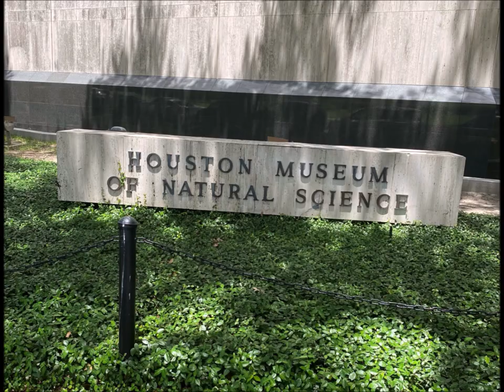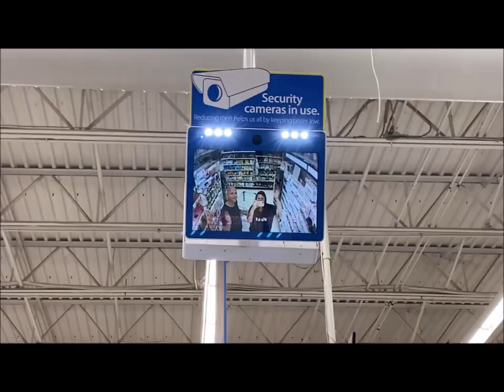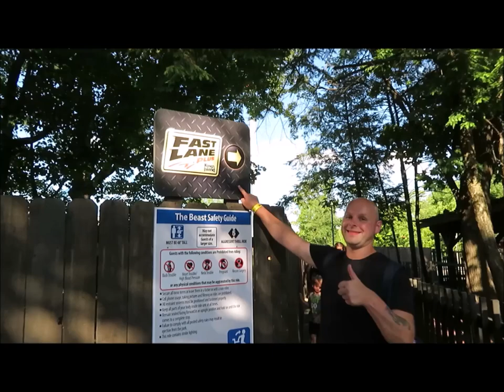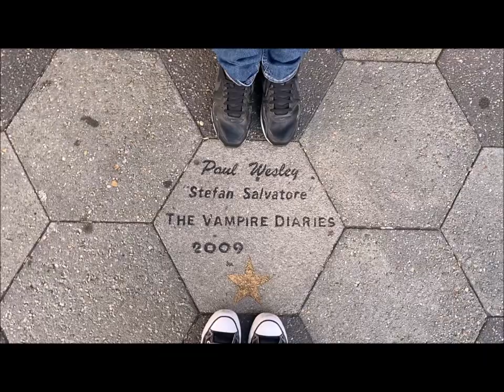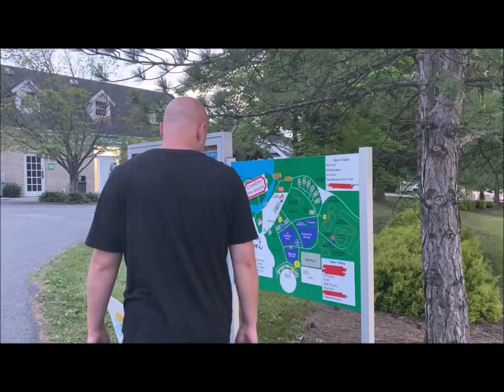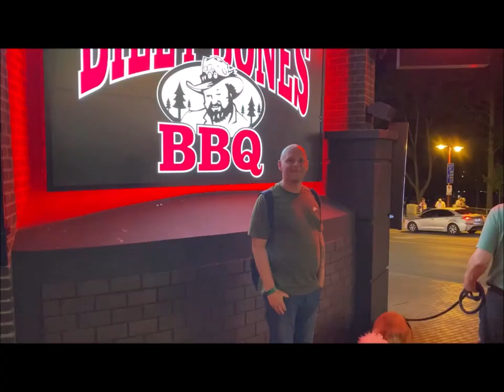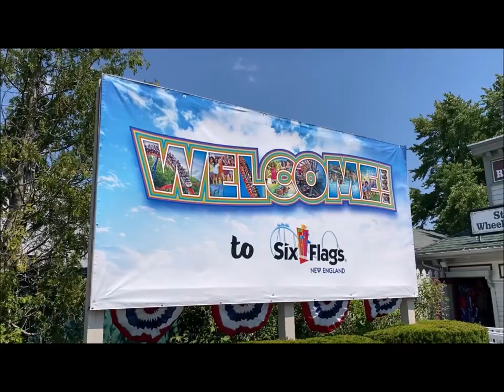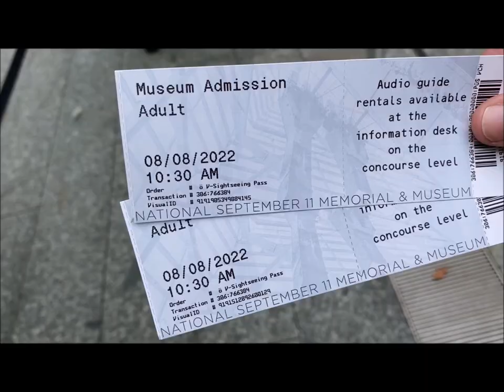AMERIKA VLOG 2022